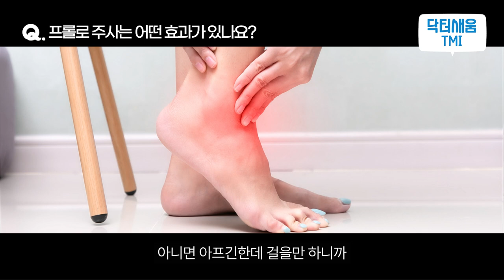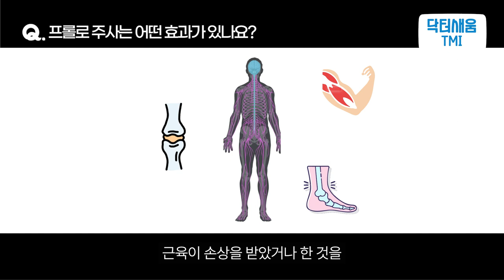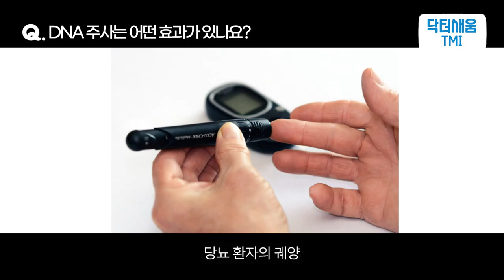[발목인대파열 2편] 주사치료 시기별 효과 정리(프롤로 주사, DNA 주사, 콜라겐주사)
발목인대파열 되었을 때
시기별 주사치료, 효과는 어떻게 다를까요?
새움병원 족부클리닉 이두연 원장님께서
알기 쉽게 알려드립니다 :)

더 궁금하신 점이 있다면 댓글을 달아주세요~!

▶ 새움병원
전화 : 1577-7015